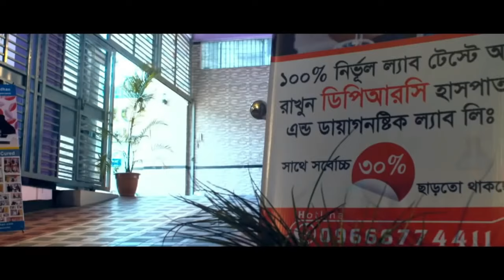কোমর, হাটু ও ঘাড় ব্যথার রোগীর মুখে ডিপিআরসি’র চিকিৎসা সম্পর্কে শুনুন | DPRC | DPRC Hospital | PLID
✺আমাদের  এর ঠিকানাঃ-
DPRC
12/1 Ring Road, shyamoli Dhaka-1207, Bangladesh.
(ডিপিআরসি , 12/1  রিং রোড শ্যামলি ঢাকা-১২০৭ বাংলাদেশ)